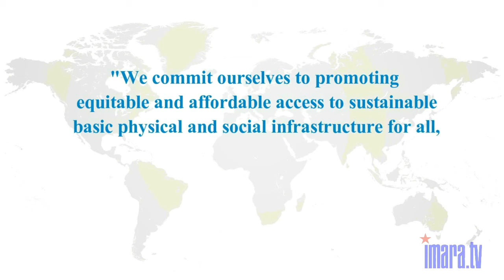Campus Couple Episode 5